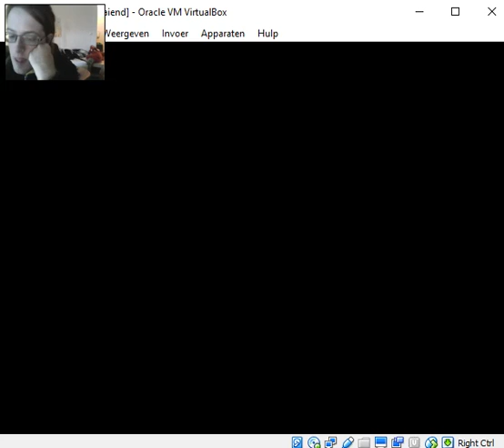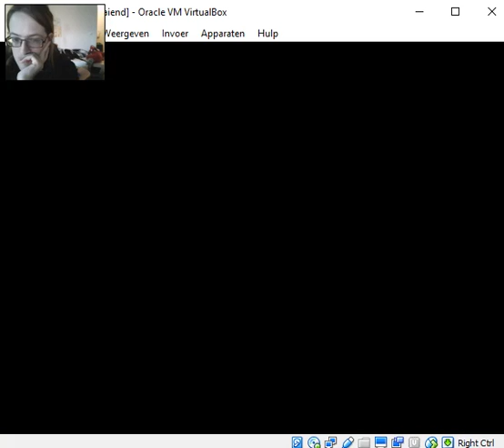Junior Detectives en het geheim van de piramide: de laatste loodjes.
De laatste juwelen zijn binnen handberijk.